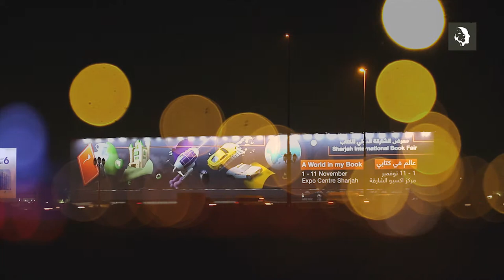Hologram Technology Dubai | Hologram for Sharjah International Book Fair | Mind Spirit Design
Welcome to Mind Spirit Design's YouTube channel, where we push the boundaries of innovation and create mesmerizing experiences that captivate audiences. In this video, we proudly present our groundbreaking collaboration with the Sharjah International Book Fair, where we brought the future of visual technology to life with our stunning 3D hologram display.

As one of the leading hologram companies in Dubai, Mind Spirit Design is at the forefront of revolutionizing the way brands communicate and engage with their audience. Our expertise in hologram technology Dubai has allowed us to create an awe-inspiring holographic display that leaves a lasting impression.

Join us on this virtual journey as we unveil the extraordinary 3D hologram we designed for the Sharjah International Book Fair. Witness the seamless integration of captivating visuals and cutting-edge technology, as we showcase the power of holography to enhance storytelling and create a truly immersive experience.

At Mind Spirit Design, we pride ourselves on being pioneers in holographic technology Dubai, pushing the boundaries of what is possible in the world of visual displays. Our commitment to excellence and innovation has solidified our reputation as one of the top hologram companies in Dubai.

3D Hologram Dubai | Hologram Companies In Dubai | Hologram Technology Dubai | Holographic Display Dubai | Outdoor Holograms | Sharjah Book Fair | Mind Spirit Design